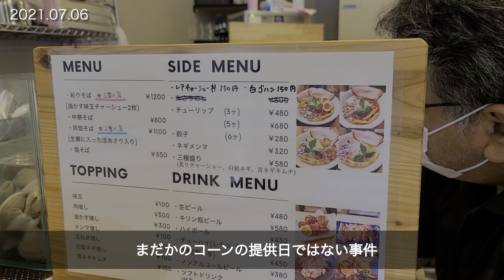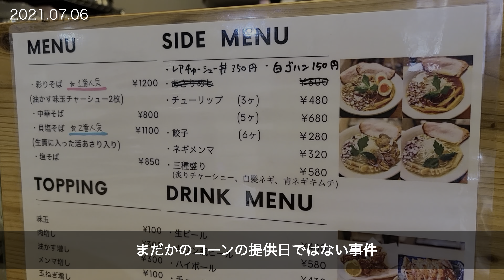東大阪ローカルメディア的日常 #064 ｢ぜいたくはやきとり千代で」 2021年7月6日(火)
東大阪のローカルメディア週刊ひがしおおさかの日常をお届けするVlog。
2021年7月6日(火)は ｢ぜいたくはやきとり千代で」 です。

■本日の登場人物
・週ひがスタッフ
編集長前田(iPhone12ProMAX)
ミホロボット(GalaxyS20+)
ホッケー梶間(iPhoneX)
大ちゃん(iPhone11Pro)
です。

目次
そのうち作ります
です。